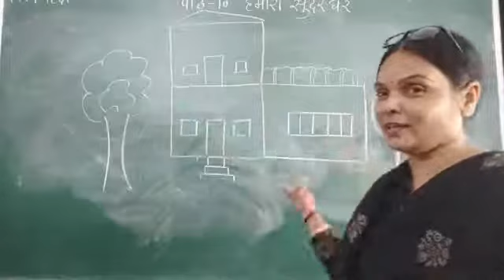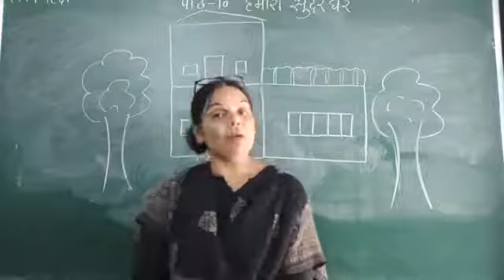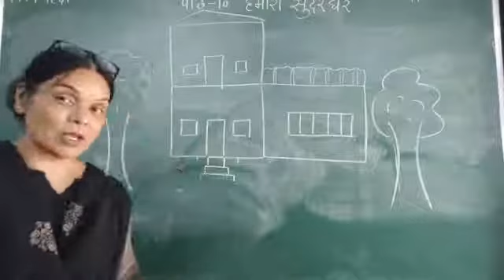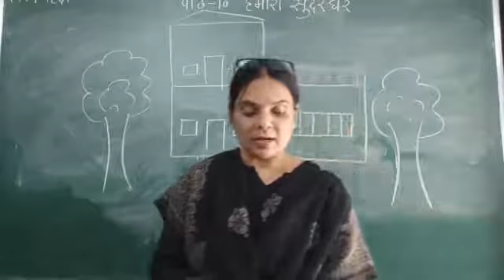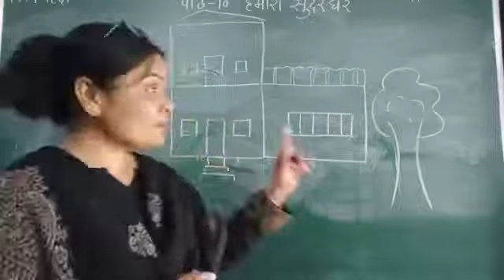class 3 हमारा सुंदर घर Mind map